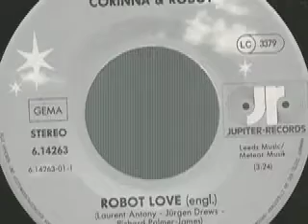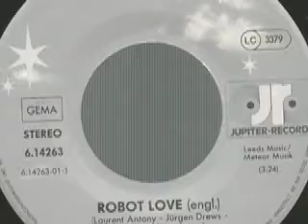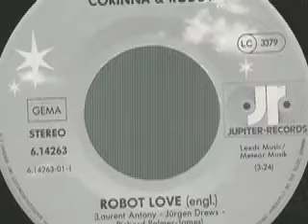Corinna & Robot - Robot Love (German Version)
Corinna & Robot (Corinna Drews)

Seite 1:
Robot Love (engl.) (Laurent Antony - Jürgen Drews - Richard Palmer-James) 3:24

Seite 2:
Robot Love (dt.) (Laurent Antony - Jürgen Drews - Richard Palmer-James - Hermann Schwarz) 2:47

Released on Jupiter Schallplatten 6.14263

1984